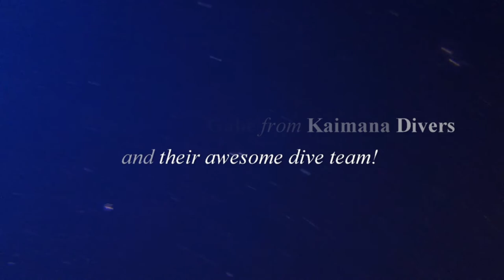Wrecks of Oahu with Team NSS & Kaimana Divers, RX100